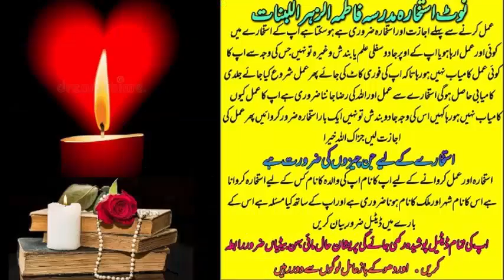wazifa for love | wazifa for love marriage | dua for love | mohabbat ka wazifa | most powerful